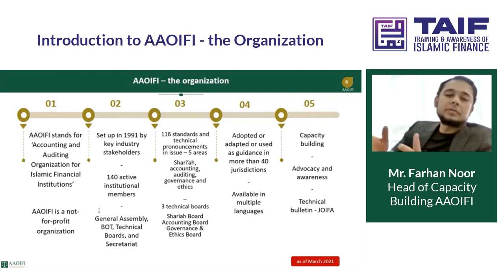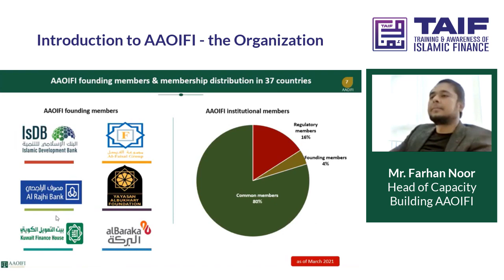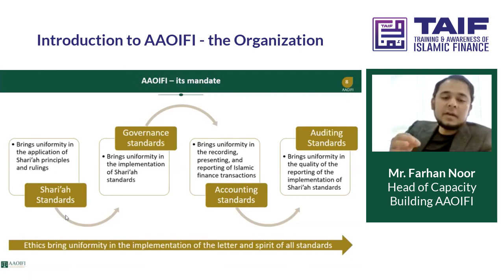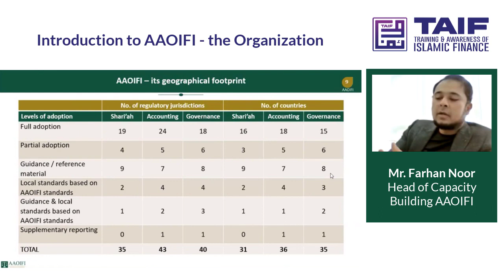Introduction to AAOIFI - AAOIFI as an Organization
TAIF is a registered Training partner for AAOIFI. We are also an approved ‘Exam Registration Center ‘ for AAOIFI Fellowship programs. You may also secure any of AAOIFI publications etc through us at a discounted price. These discounts are subject to AAOIFI's approval.

Your application will be sent to AAOIFI for assessment and the discounted fee will be communicated to you via email from AAOIFI.

About AAOIFI
AAOIFI, established in 1991 and based in Bahrain, is the leading international not-for-profit organization primarily responsible for development and issuance of standards for the global Islamic finance industry. It has issued a total of 100 standards in the areas of Shari’ah, accounting, auditing, ethics and governance for international Islamic finance. It is supported by a number of institutional members, including central banks and regulatory authorities, financial institutions, accounting and auditing firms, and legal firms, from over 45 countries.  Its standards are currently followed by all the leading Islamic financial institutions across the world and have introduced a progressive degree of harmonization of international Islamic finance practices.